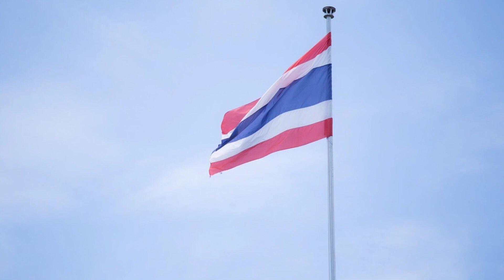สอนน้องร้องเพลง ก-ฮ ก.เอ๋ยกอไก่ ฟังเพลงเด็ก เด็กน้อยหัดฟัง หัดร้อง I เพลงเด็กJanaTV